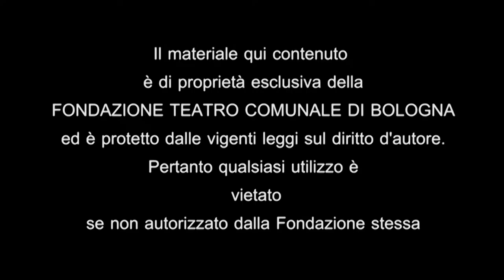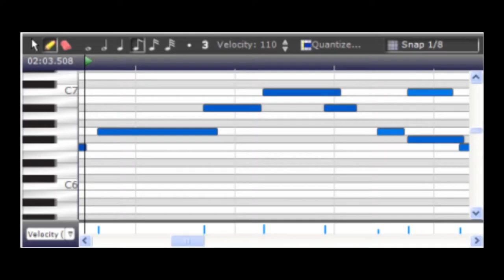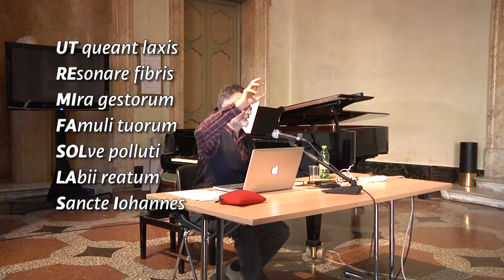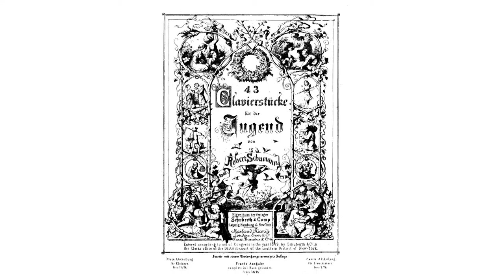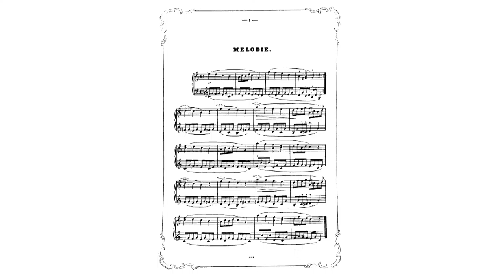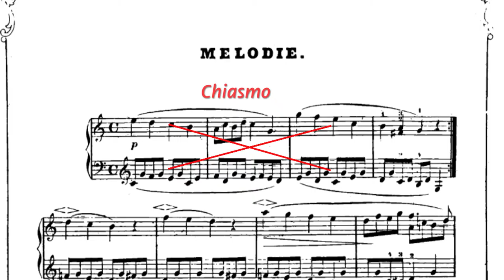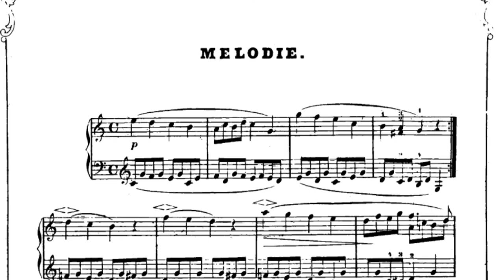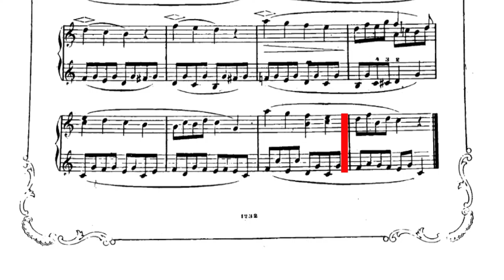Le parole della musica - 4: Forma. Di Fabrizio Festa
Sgomberiamo il campo dagli equivoci: che cosa significano  esattamente "armonia", "ritmo", "melodia", "forma"? Le parole della musica hanno un valore oggettivo o soggettivo? In questo ciclo di conferenze, il compositore e giornalista Fabrizio Festa (che pure insegna Armonia in Conservatorio) tenta di scardinare alcuni pregiudizi, e di avvicinare sempre meglio le "parole della musica" ai loro significati più profondi.